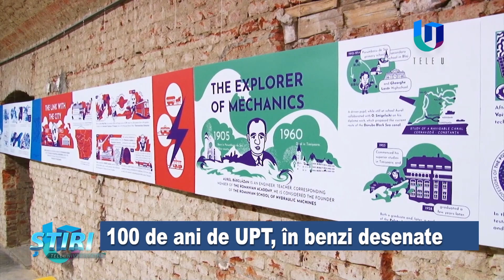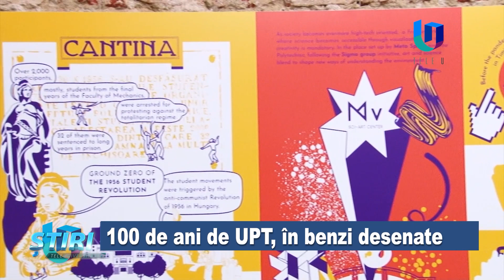100 de ani de UPT, în benzi desenate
100 de ani de istorie la Universitatea Politehnica Timisoara, expoziție de benzi desenate, sub egida UPT Campus Creativ.